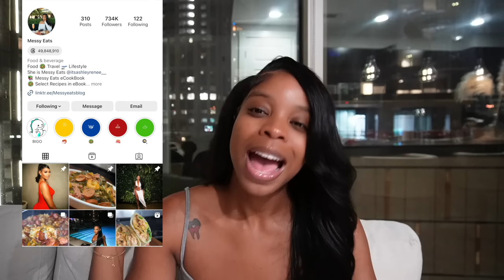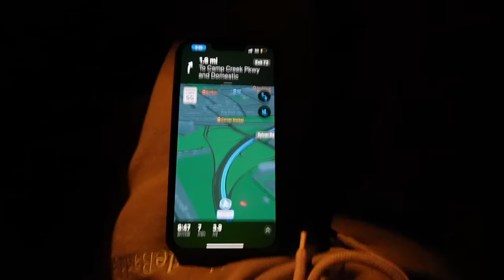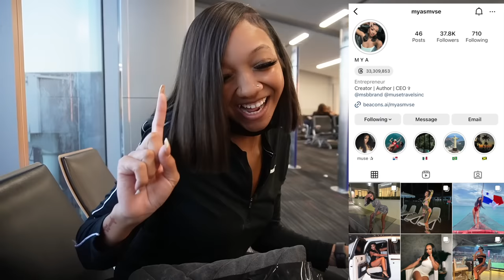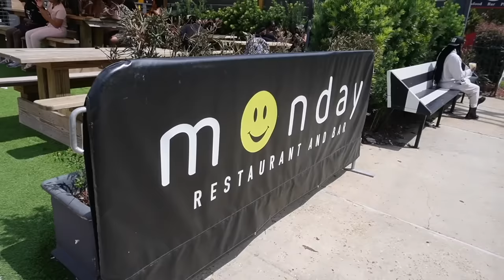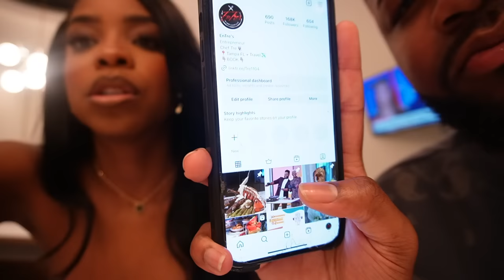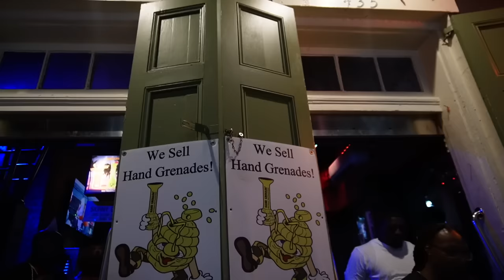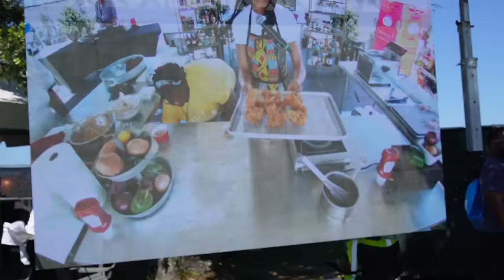VLOG: NOLA, WE HAD A TIME! GIRLS TRIP FOR THE BOOKS, CHICKEN FESTIVAL, GOOD FOOD + EXPLORING.